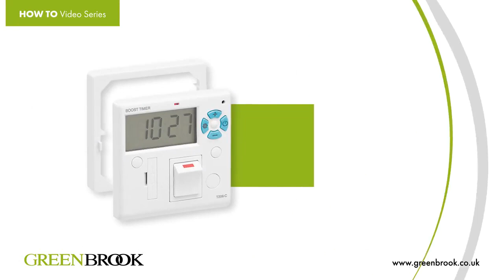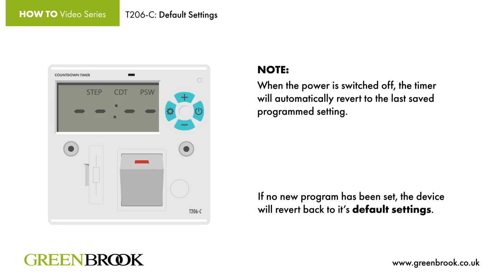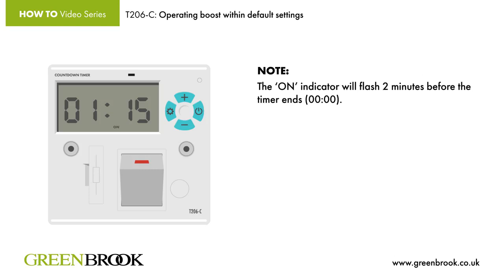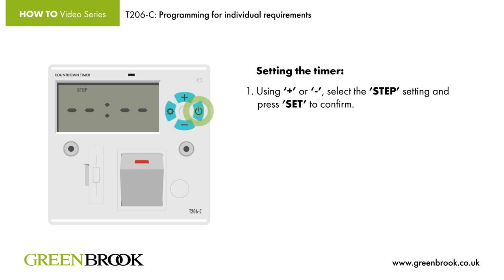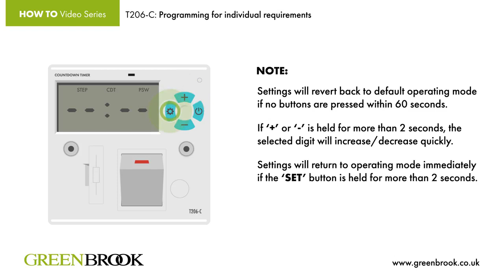Programming the Greenbrook T206